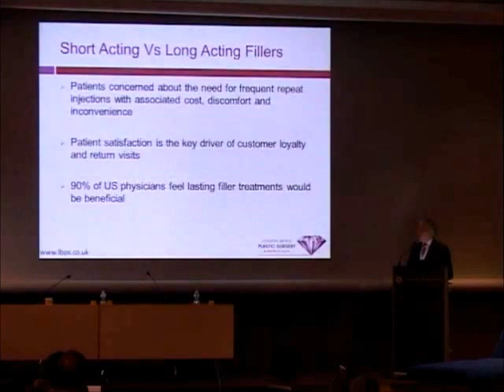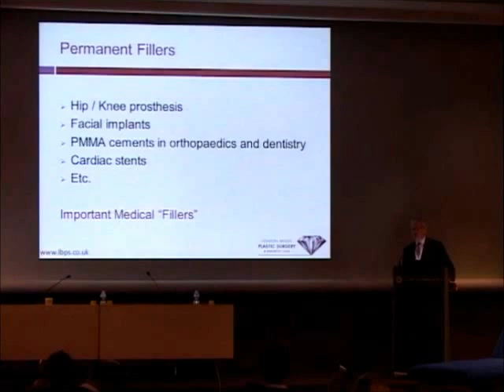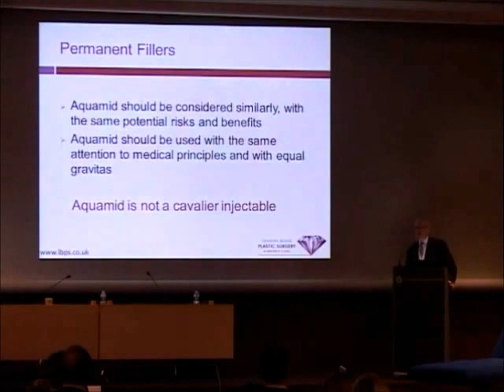What is a permanent filler?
From Dr. Chris Inglefield's speak "How Aquamid Can Change Your Practice" at IMCAS 2012. Long lasting fillers such as Aquamid should be treated as any other implant or prosthesis and only used by safe practice. Only safe and tested fillers should be used.